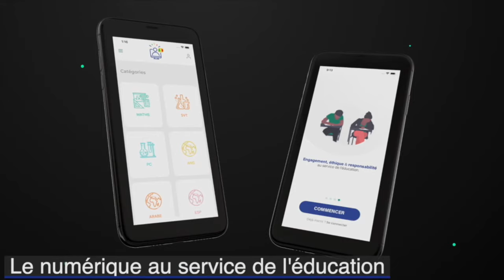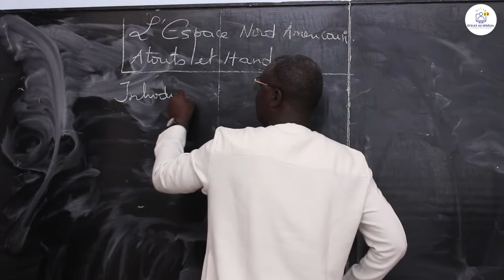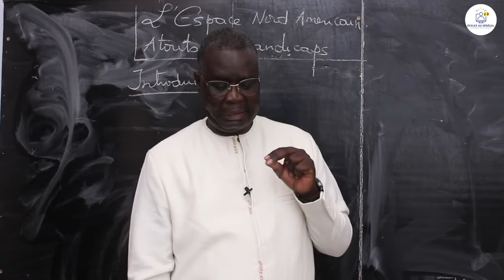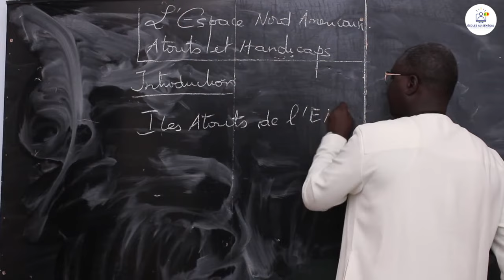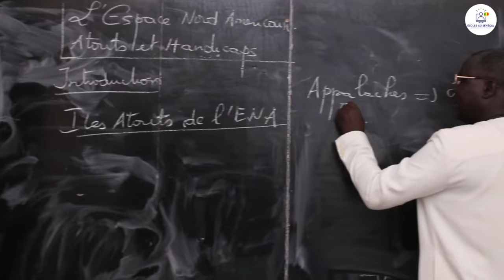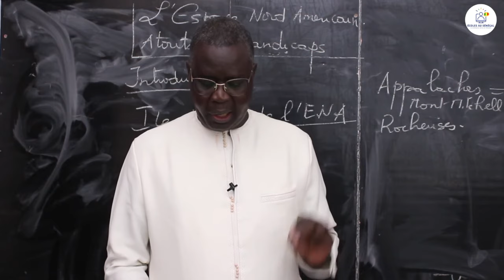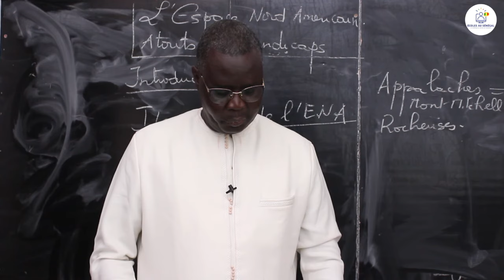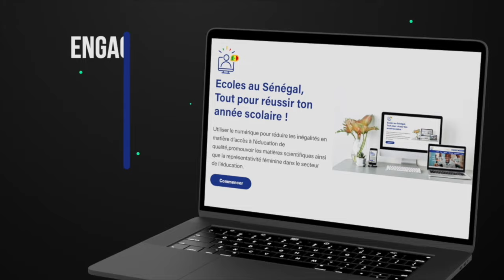Cours - Terminale - HG: Géographie / l'Espace Nord Américain: Atouts et Handicaps / M. Seck